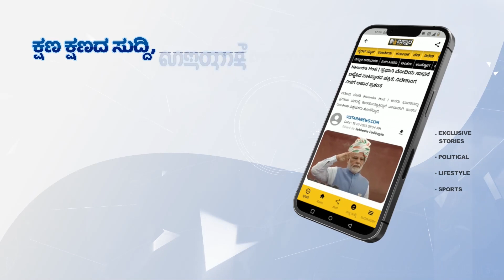ಘೋಸ್ಟ್ ಸಿನಿಮಾ ಸಕ್ಸಸ್ ಸ್ಟೋರಿ ಹೇಳಿದ ಡೈರೆಕ್ಟರ್ ಶ್ರೀನಿ| MG Srinivas | Ghost Success Meet | Shivarajkumar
ಘೋಸ್ಟ್ ಸಿನಿಮಾ ಸಕ್ಸಸ್ ಸ್ಟೋರಿ ಹೇಳಿದ ಡೈರೆಕ್ಟರ್ ಶ್ರೀನಿ | MG Srinivas | Ghost Success Meet | Shivarajkumar | Vistara Cinema